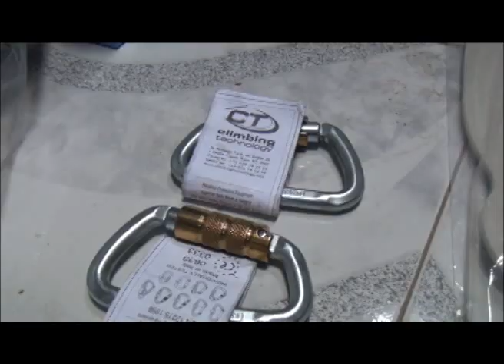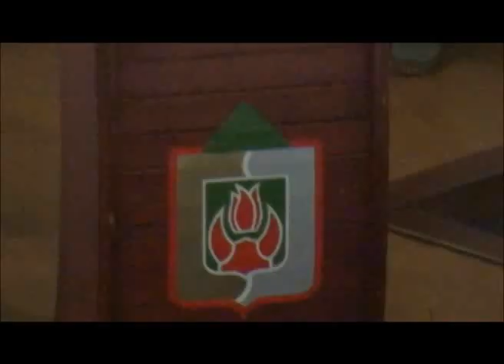POR EL RIOSUCIO QUE QUEREMOS ¡JUNTOS SI PODEMOS! 2014 NUMERO 2 1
REALIZACIÓN OFICINA DE PRENSA BAJO LA COORDINACIÓN DE YEISON AGUIRRE GONZALES Y LA ASISTENCIA TÉCNICA DE CRISTIAN BUENO.